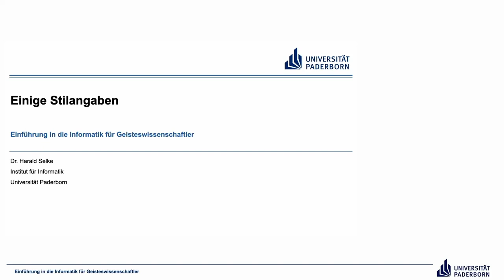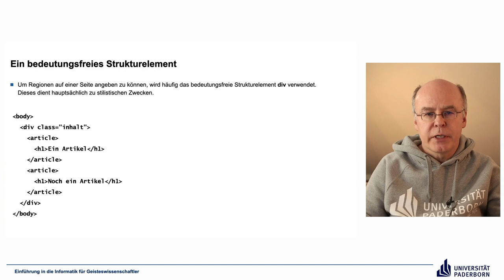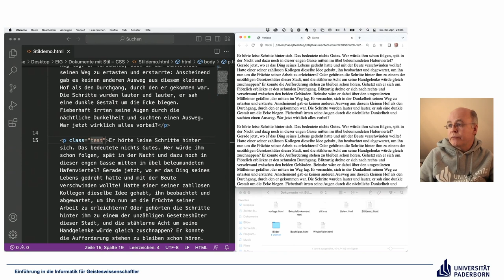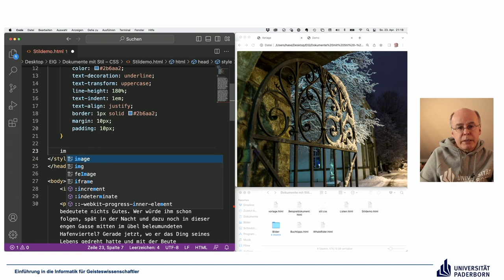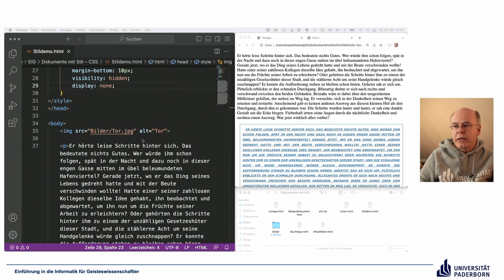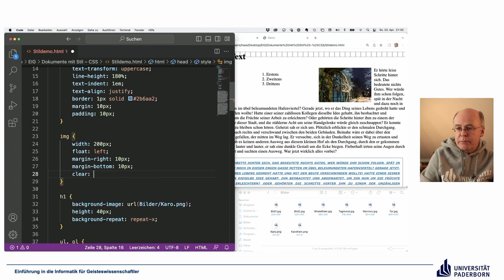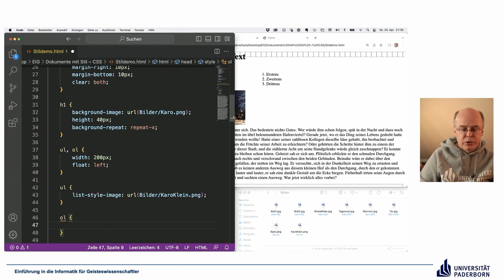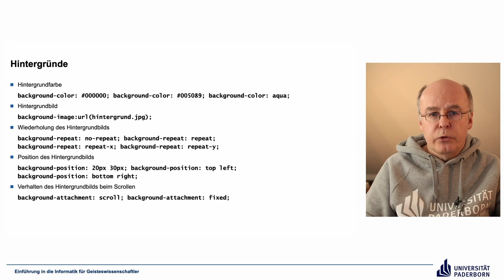EIG: Einige Stilangaben